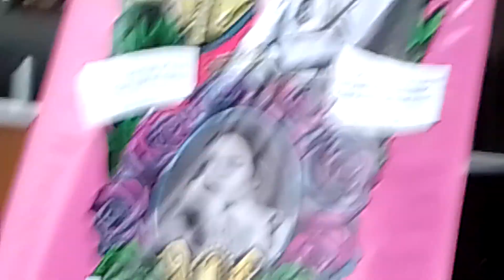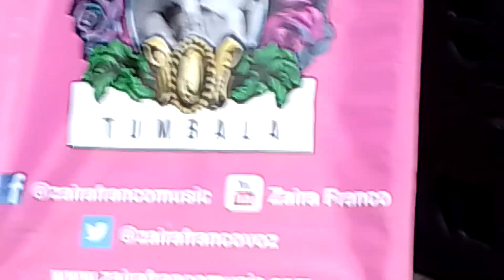ZAIRA FRANCO, METRO CHABACANO VID 20230606 151921 2 MIN 12 SEGS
YA 6 24 PM DEL MARTES 6 6 2023, CON BLUETOOTH UNA ETERNIDAD, DE CELULAR A UNA COMPUTADORA DELL